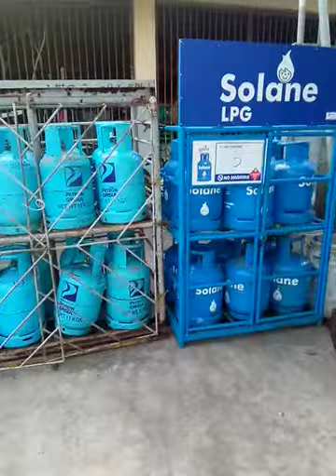MERCEDES CAMARINES NORTE FISH PORT